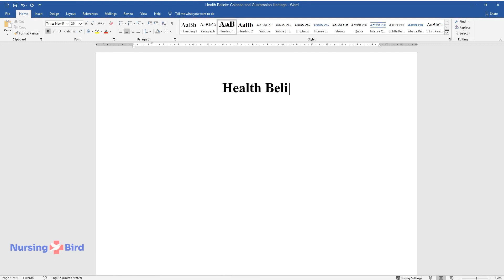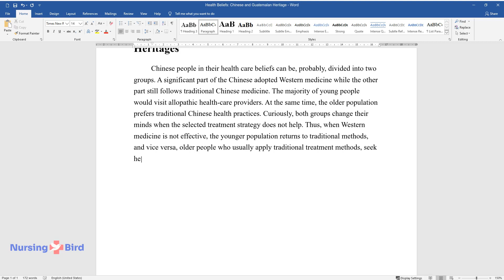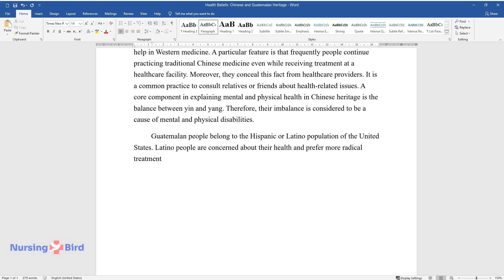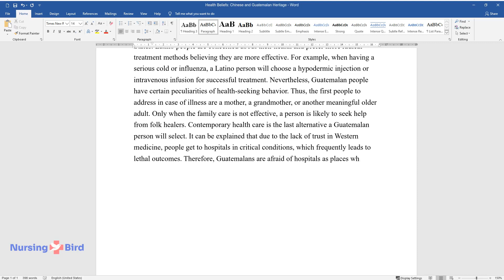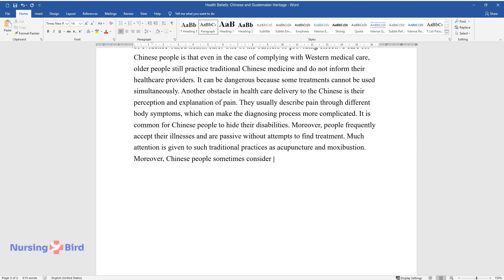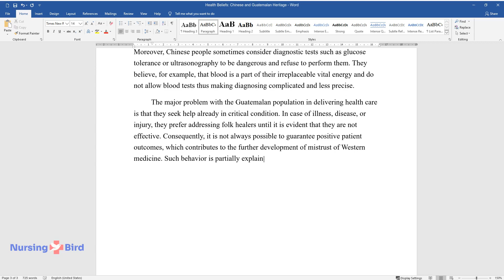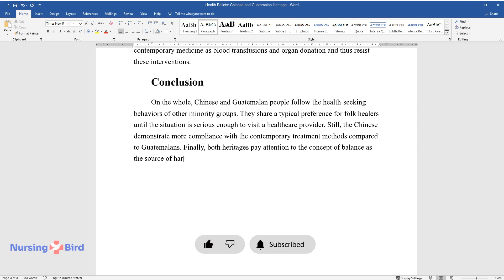Health Beliefs: Chinese and Guatemalan Heritage - Essay Example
📝 Essay description: This paper provides an overview of Chinese and Guatemalan heritage, their typical healthcare beliefs, and their influence on the delivery of evidence-based healthcare.

ℹ️ Subjects: Public Health
ℹ️ Words: 873
ℹ️ Pages: 4

📚 Reference list:
Brannon, L., Feist, J., & Brannon, L. (2014). Health psychology: An introduction to behavior and health (8th ed.). Belmont, CA: Wadsworth.
Giger, J. N. (2013). Transcultural nursing: Assessment and intervention (6th ed.). St. Louis, MO: Mosby.
Purnell, L. D. (2014). Guide to culturally competent health care (3rd ed.). Philadelphia, PA: F.A. Davis Company.